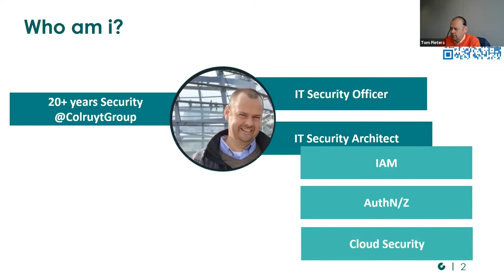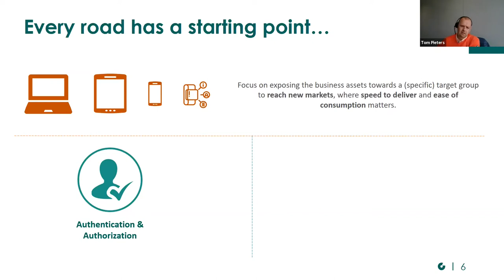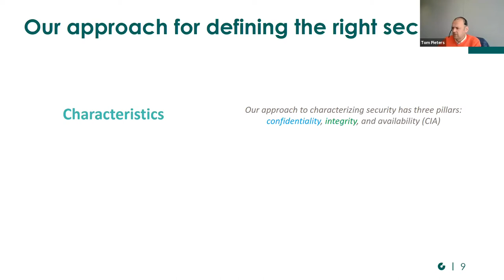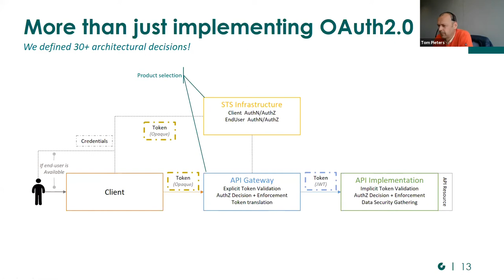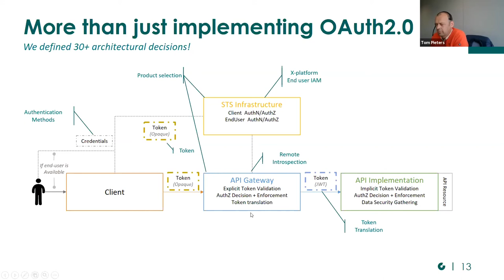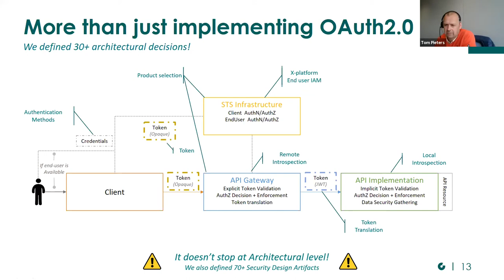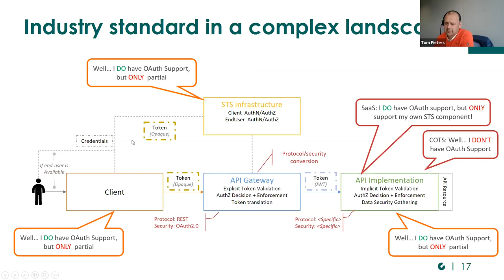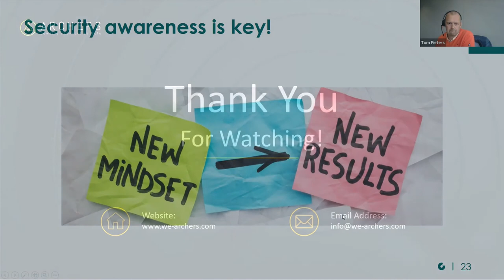The road towards a secure API landscape The Colruyt Group Story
On March 18th, our very own API Security Expert Pieter Van de Broeck and Security Architect at Colruyt Tom Pieters were guest speakers at the 12th Lunch Session of the API Community. The topic: an API Security approach that fits your requirements and ambitions. Happy watching!